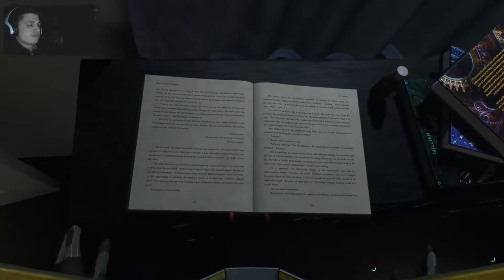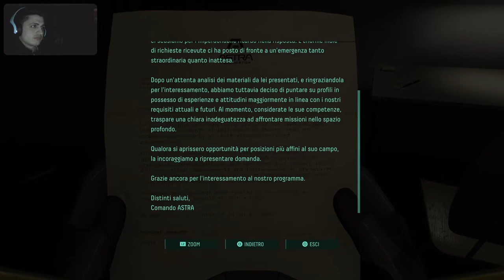Returnal EP 4 Cittadella GAMEPLAY ITA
Returnal EP 4
Twitch: lun-ven 12:30-13:15
              dom-gio 21:30-23:30